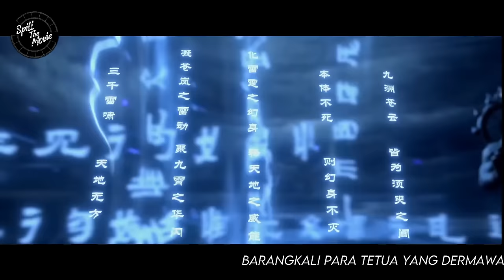XIAO YAN VS PULUHAN RIBU MUSUH - BTTH RANAH DEWA